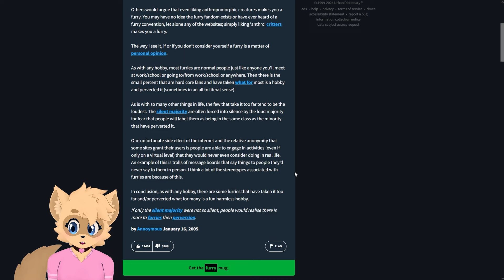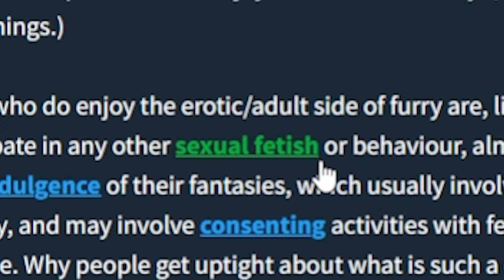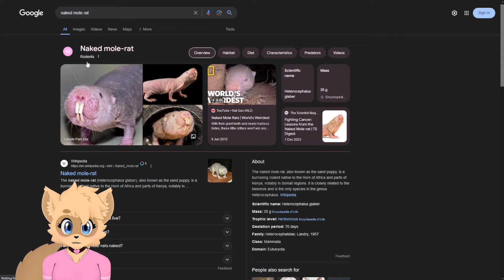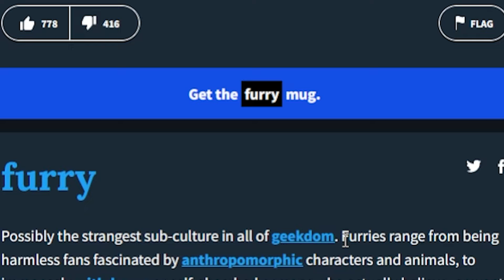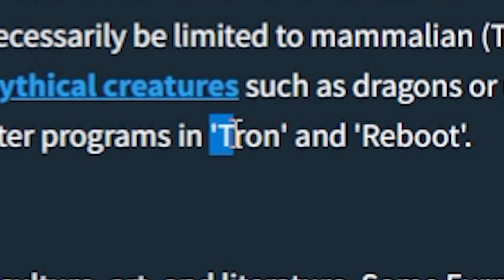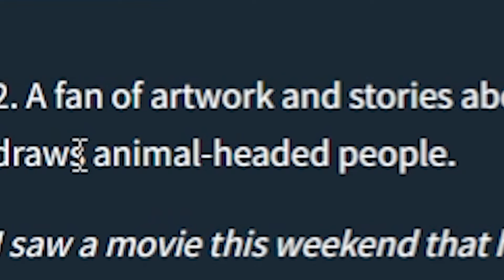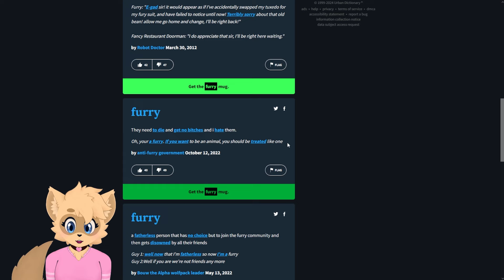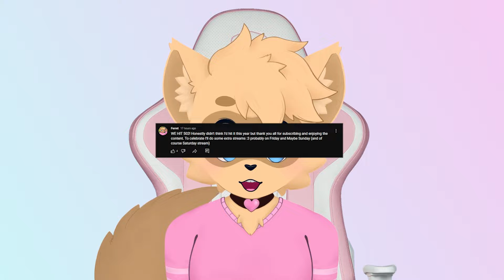I Found the Furry Dictionary!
In the video I go on a journey to find out what the actual definition of a furry once and for all! Hope yall enjoy da goofs :3

Clippy cahnel: @FerretShorts
Voddy cha: @FerreTwo
Tuber done by: @roxolabs